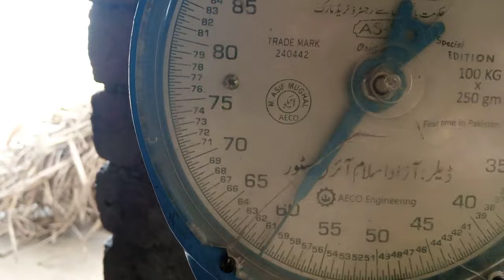my village morning routine | mausam Bahar ki khubsurti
85 Kg my wait | itna jyada vajan

in this video keywords

stannic Pakistan
pak village family
village
villgelifestyle
vilogger
Punjabi vlog
Vella Munda vlog
Mumtaz Ahmed Hanif
sherazi village vlog